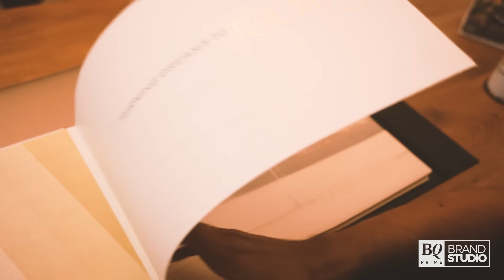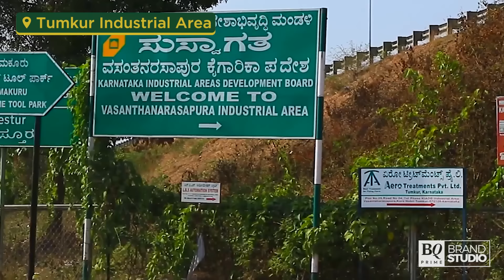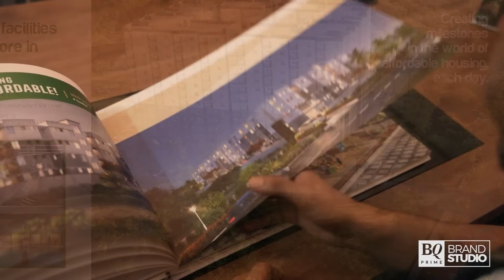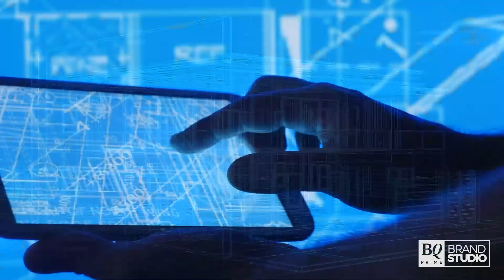Featuring Swarna Griha by Felicity Adobe In Incredible Brands - Startup Journeys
"Startup Journeys" is a series of engaging stories that follows the journeys of successful entrepreneurs and their startups. The series provides an inside look at the challenges and triumphs that come with building a successful business from the ground up. Each episode features interviews with founders and key team members from featured startups, who share their personal experiences and insights into what it takes to succeed in the highly competitive world of entrepreneurship. The series covers a wide range of industries, including technology, healthcare, and retail, and features startups in various stages of growth.

Featuring Swarna Griha by Felicity Adobe:
Initiated by Felicity Adobe LLP and promoted by passionate business leaders, Swarna Griha provides quality affordable homes while targeting middle-class home buyers in smaller, aspirational cities. Swarna Griha understands that for Indians a home is far more than just the structure. The team behind Swarna Griha delves into the emotional aspect of owning and investing in a home. Swarna Griha aims to provide a dream home by ensuring that it is not just a great place to live but enhances the quality of life for the new homeowner. Thus, setting a new benchmark in the construction domain by delivering high-quality homes at affordable prices.